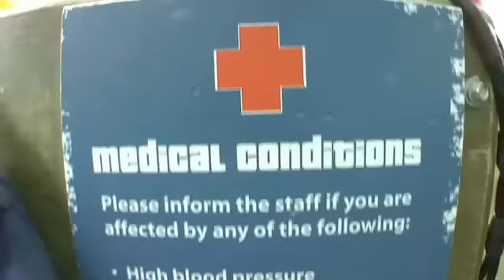Salomon Freeski TV 05 Bonus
Ein Bonus zu der fünften Episode des Salomon Freeski TV